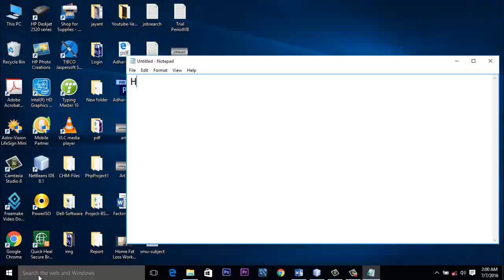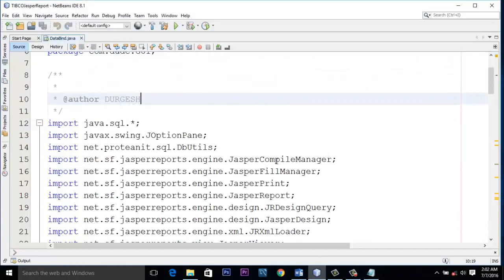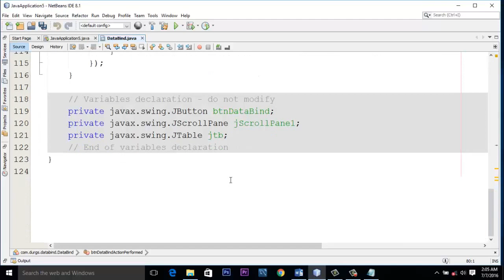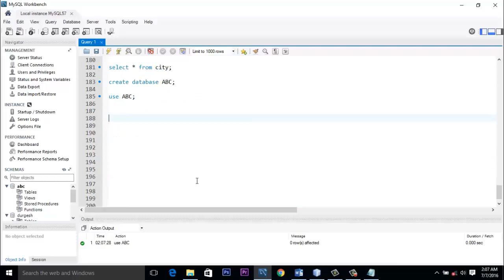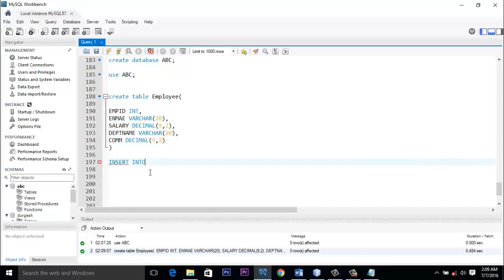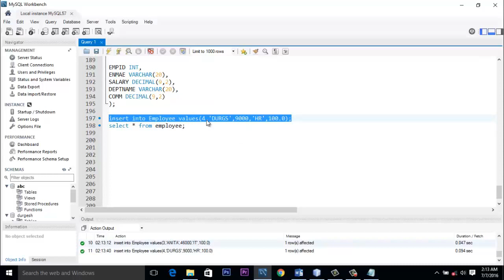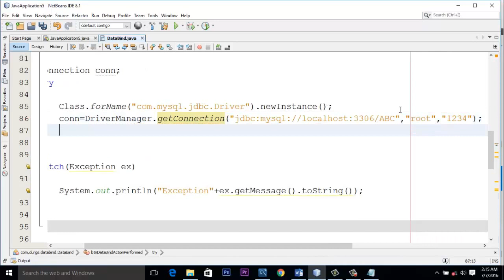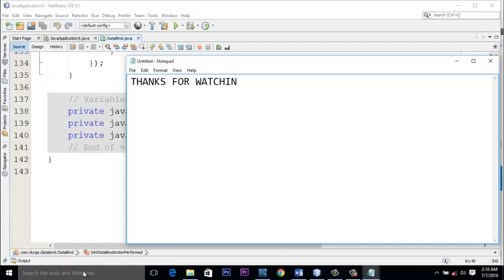HOW TO RETRIVE DATA IN JTABLE FROM MYSQL DATABASE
HOW TO RETRIVE DATA IN JTABLE FROM MYSQL DATABASE? By ProgrammingHint